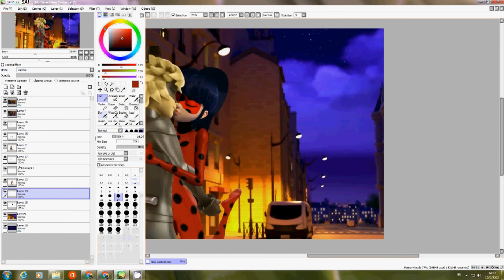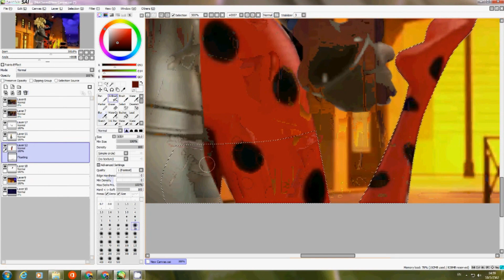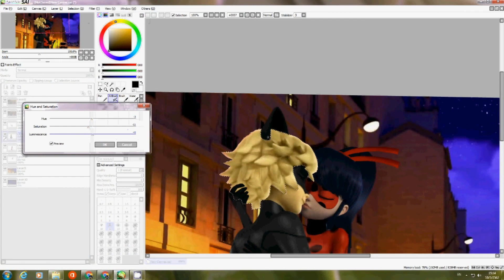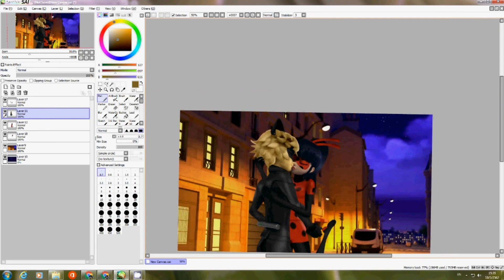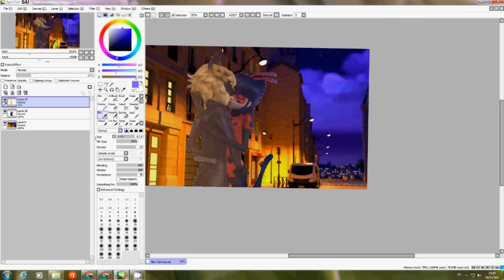Miraculous ladybug [Speededit] Ladynoir Kissed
Reuploaded: I forgot the music tho :/

Hey everyone! i am here with another speededit once again so yeah this speededit should have been upload ever since last 4 days ago and yeah i also planning to do more speededit on that day too... but i can't.. because i'm running out of ideas and yeah i also was gonna plan to upload aspik and ladybug too... but i can't because when i finnish recording the speededit of aspik...  the files suddenly became unreadable..  and i can't open the video so yeah i decide to record again and the files became readable again so yeah.. if you wondering "can we see your edit of adrien as aspik?" well its on my deviantart page so you can check it out there ^^...

And yeah this is the only idea that i had ever since 4 years ago tho... and this is basicly ladynoir kissed and in this edit they are 16 years old. and yeah i also have been trying new things too... by finally get to create a new kissing position for them :D... and yeah dont worry.. i promise i will try to get more speededit done today ^^